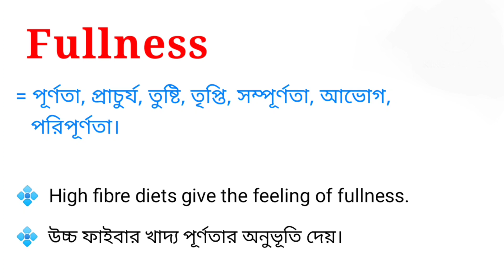Fullness Meaning in Bengali || Fullness শব্দটির বাংলা অর্থ কি || Bengali Meaning Of Fullness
এই ভিডিওতে fullness শব্দটির বাংলা অর্থ নিয়ে আলোচনা করা হয়েছে। আশা করি ভিডিওটি তোমাদের উপকারে আসবে।

fullness শব্দের বাংলা অর্থ কি?